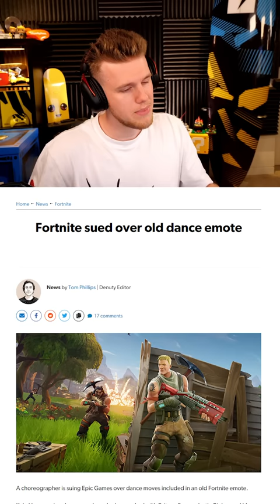The 5 RAREST Fortnite Cosmetics (EVER!)